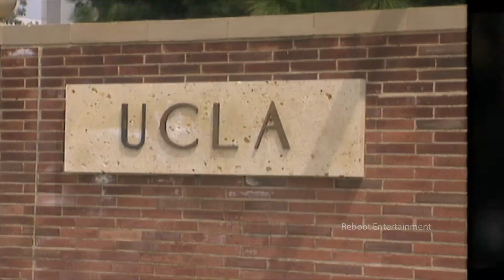Useless Celebrity Facts #12 - Ben Stiller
Benjamin Edward is know as Ben Stiller is an American actor, comedian, and filmmaker. He is the son of veteran comedians and actors Jerry Stiller and Anne Meara. After beginning his acting career with a play, Stiller wrote several mockumentaries, and was offered his own show entitled The Ben Stiller Show, which he produced and hosted for its entire 13 episode run. Having previously acted in television, he began acting in films; he made his directorial debut with Reality Bites. Throughout his career he has written, starred in, directed, and/or produced more than 50 films, including The Secret Life of Walter Mitty, Zoolander, There's Something About Mary, Meet the Parents, DodgeBall, Tropic Thunder, the Madagascar series, Night at the Museum, and the sequel Night at the Museum: Battle of the Smithsonian. In addition, he has had multiple cameos in music videos, television shows, and films.